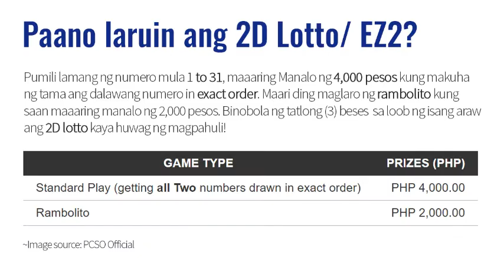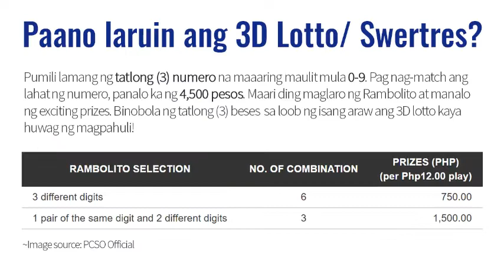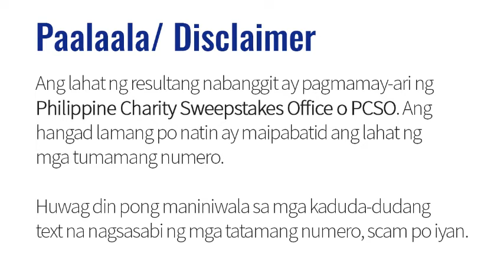Lotto Result Today 9pm Draw July 17, 2021 PCSO 6/55 6/42 6D Swertres/3D EZ2/2D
Here are the PCSO Lotto  Results for July 17, 2021 6/55 6/42 6D
Swertres and EZ2 Lotto.